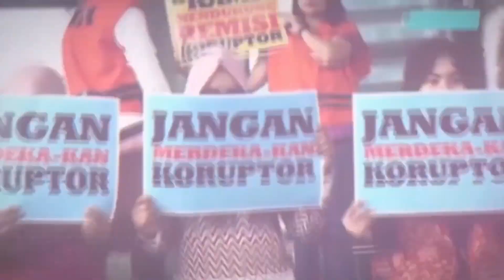Fakta Menarik Duel Real Madrid VS Dortmund di Final UCL | C&R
CRFakta--Real Madrid berhasil menjuarai Liga Champions 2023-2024 setelah mengalahkan Borussia Dortmund pada laga final.

Laga final Liga Champions 2024 Dortmund vs Madrid yang berlangsung di Stadion Wembley, London, Inggris, berakhir dengan skor Kosong Dua untuk Los Blancos, pada Minggu 2 Juni 2024 dini hari WIB.

Gol kemenangan Real Madrid ke gawang Dortmund dalam laga ini dicetak oleh Dani Carvajal pada menit ke 74 dan Vinicius Junior dimenit ke 83.

Keberhasilan Real Madrid menjuarai Liga Champions musim ini membuat klub berjulukan Los Blancos itu kian memantapkan diri sebagai "Raja Eropa".

Menariknya, untuk musim ini, dikutip dari Squawka dan Opta, Real Madrid memenangi gelar Liga Champions tanpa kalah satu pertandingan pun untuk pertama kalinya dalam sejarah mereka.

Berikut ini beberapa fakta menarik duel panas Real Madrid  vs Dortmund di final Liga Champion dikutip dari Squawka dan Opta:

1. Real Madrid telah menjuarai Liga Champions untuk ke-15 kalinya. Ini dua kali lebih banyak dibandingkan AC Milan kedua terbanyak berikutnya dengan 7 gelar.

2. Musim ini, Real Madrid tak terkalahkan dalam semusim Liga Champions untuk pertama kalinya dengan catatan 9 kemenangan dan 4 hasil imbang.  Real Madrid menjadi tim Spanyol kedua yang menjadi juara Liga Champions tanpa terkalahkan setelah Barcelona pada musim 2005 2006.

3. Pelatih Real Madrid, Carlo Ancelotti, adalah pelatih pertama dalam sejarah Liga Champions yang memenangi kompetisi ini sebanyak lima kali.
Sebelumnya, Ancelotti pernah meraih gelar Liga Champions pada 2003 dan 2007 bersama AC Milan. Lalu, pelatih asal Italia itu juara bersama Madrid pada 2014, 2022, dan 2024.

4. Dani Carvajal menjadi bek pertama yang mencetak gol di final Liga Champions sejak Sergio Ramos pada 2016.Ini merupakan gol keduanya di Liga Champions dan yang pertama dalam sembilan tahun.

5. Vinicius Junior adalah pemain pertama Brasil yang mencetak gol di beberapa final Liga Champions. Sebelumnya, dia pernah mencetak gol pada final Liga Champions 2022 saat membawa Madrid juara dengan mengalahkan Liverpool.

6.Bicara soal prestasi di Liga Champions, Borussia Dortmund dan Real Madrid memiliki perbandingan bak bumi dan langit. Sejauh ini, Dortmund baru sekali meraih trofi Si Kuping Besar, dan itu terjadi pada 1997.

7. Borussia Dortmund kembali menelan kekalahan ketika memainkan partai final Liga Champions di Stadion Wembley. Sebelumnya pada final 2013, Dortmund dikalahkan Bayern Munchen dengan skor satu dua. Kini, giliran Madrid yang mengandaskan mereka, kosong dua.

8.Kekalahan Dortmund disambut dengan kegembiraan oleh sejumlah netizen. Bukan tanpa alasan. Sebab Dortmund dianggap mendukung genosida di Gaza oleh Israel.

Beberapa hari jelang laga final, Dortmund mengumumkan kerja sama sponsor dengan Rheinmetall. Kerja sama itu akan berlangsung selama tiga tahun.

Rheinmetall sendiri merupakan produsen senjata di Jerman. Mereka memasok, salah satunya, amunisi presisi tank yang dipakai Israel.